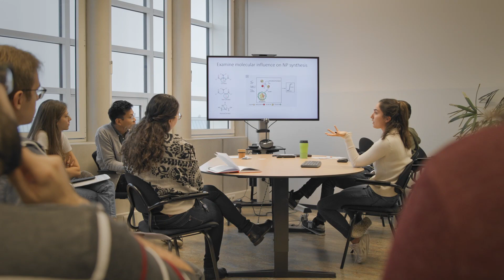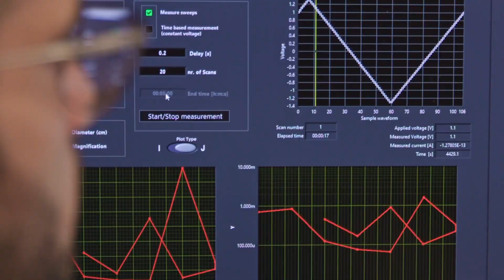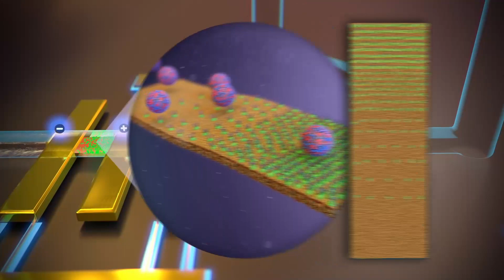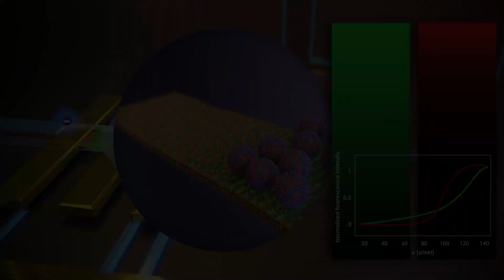MESA+ - The Molecules Centre | Science Animation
MOLECULES ARE THE BUILDING BLOCKS OF NATURE AND ARE AT THE CORE OF MATERIALS FOR DAILY USE, ENERGY CONSUMPTION AND PRODUCTION, AND NUMEROUS EVERYDAY SYSTEMS.

The Molecules Centre is a centre of expertise supported by the MESA+ Institute of the University of Twente. It was established in 2021 and combines science and technology from a molecular perspective. This perspective helps to create dynamic systems and materials to address both important fundamental science questions in complex and dynamic/living systems and in applied science to find solutions for energy, healthcare and sustainable chemistry. Many principal investigators from various backgrounds within the UT collaborate in the Centre to contribute to its vision and mission.

CONTENT
00:00 Molecules surround us
00:28 MESA+ Institute for Nanotechnology at @utwente
00:54 The Molecules Centre
02:07 Culture and Infrastructure